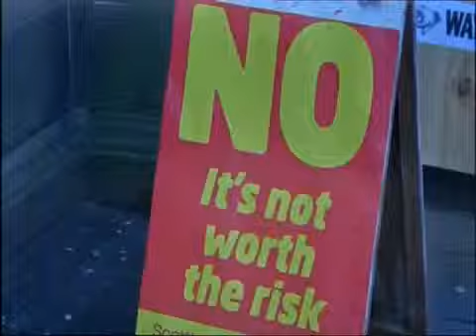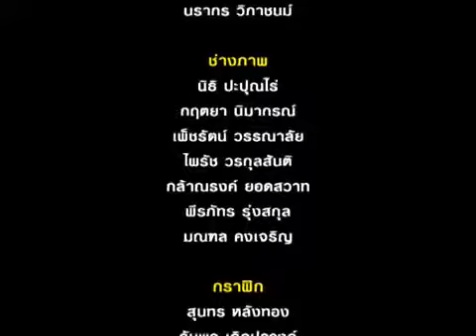มองเรามองโลก ตอน Scotland after referendum ช่วง 3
Nation TV report and Interview 3